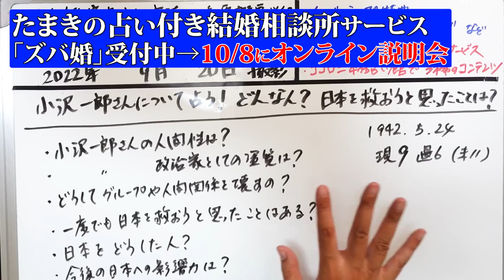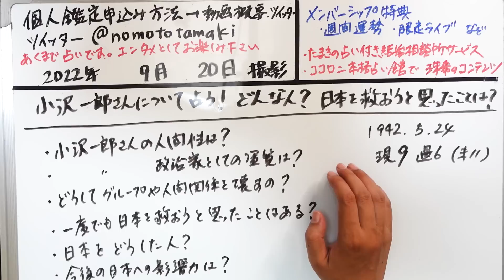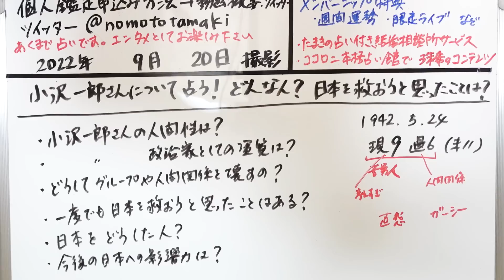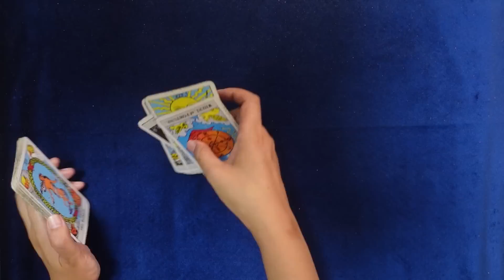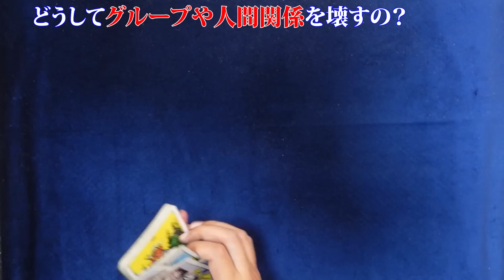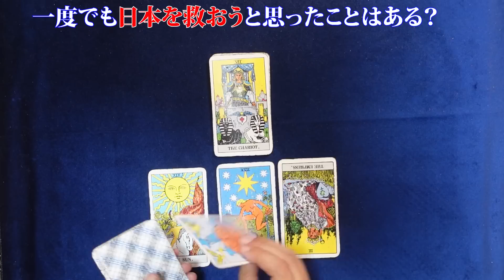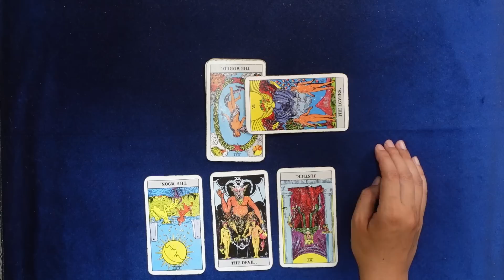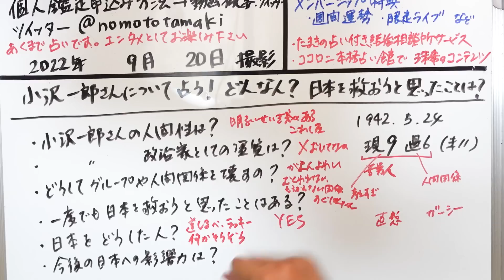【占い】小沢一郎さんという政治家は日本に何をしてきた？ どうしてすぐに壊す「壊し屋」？ 人間性、政治家としての資質、一度でも日本を救おうと思ったことはある？（2022/9/20撮影）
小沢 一郎は、日本の政治家。立憲民主党所属の衆議院議員。 衆議院議員であった父の佐重喜の突然の逝去により、弁護士となるために通っていた日本大学大学院法学研究科を中退し、政治家となった。

2022年３月現在（最新の受付状況はTwitterに書いているのでご確認ください）